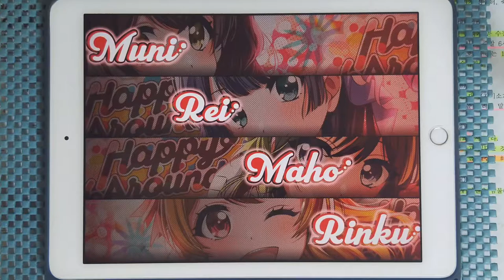【D4DJ Groovy Mix】Final Take Off (EXPERT 13+) PFC [Hand Cam]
* 동영상 정보 *
- 게임 : D4DJ Groovy Mix(グルミク)
- 악곡 : Final Take Off
- 카테고리 : 게임 BGM
- 작곡 : HIRO
- 편곡 : 花岡拓也(伯林青) (하나오카 타쿠야)
- 채보 제작자 : hi-low

* 라이브 설정 *
- 레인 설정
- 노트 설정
속도 : 9.2 크기 : 150%
- 판정 설정